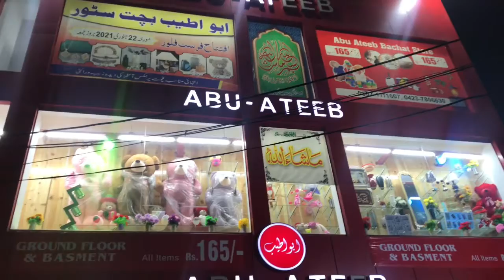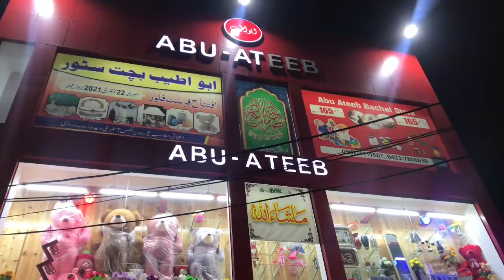Abu Ateeb Iqbal Town Bachat Shop Buy anything for 165 Rs only - Abu Ateeb Lahore Shopping Vlog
Hi guys today I'm here with abu ateeb iqbal town bachat shop where you can buy anything for 165 Rs only and this store abu ateeb is in lahore and this is my small shopping vlog where I have given you all a glimpse of this huge store. It has 4 floors and on ground floor and basement you can buy anything for 165 Pkr, but now they have launched their own more products on the 1st floor where you can buy many things of more good quality and they are a bit expensive. Hope you guys like my shopping vlog. Must visit it.